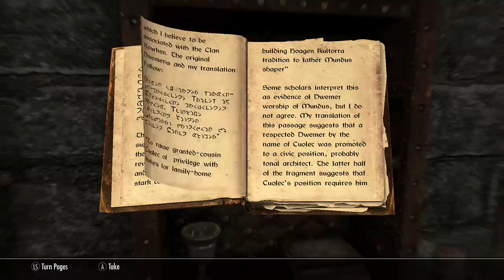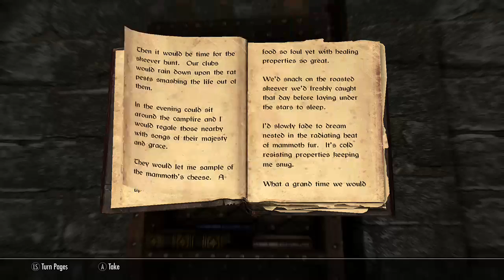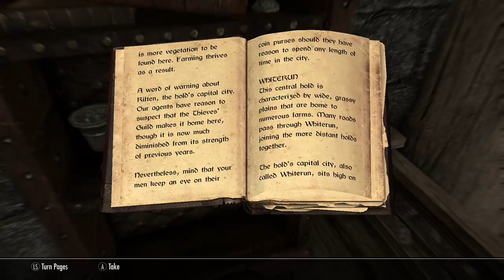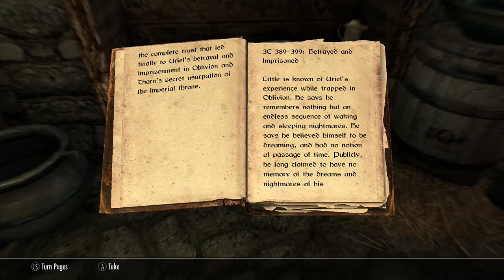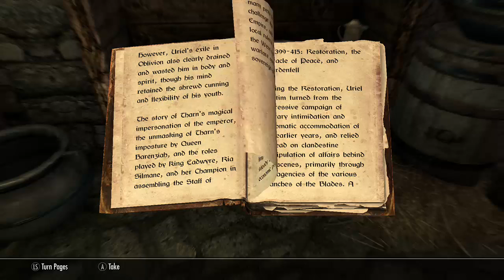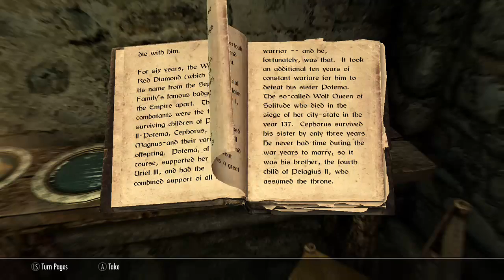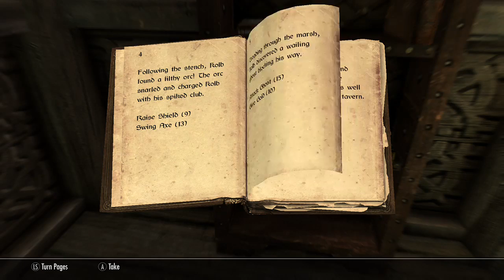Elder Scrolls V Skyrim SE: Xbox One Ep1 (Trip to Whiterun)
Welcome to my first Episode of Elder Scrolls Skyrim. This is a new series on a revamped game, so this may not be the most interesting series to watch. But doesn't mean I wont still do these episodes on a occasion. I will probably be sticking to the main quest, and will be all the secondary and other missions when to Twitching. So I hope you enjoy these episodes. Sorry I didn't exactly start from the beginning of the missions.